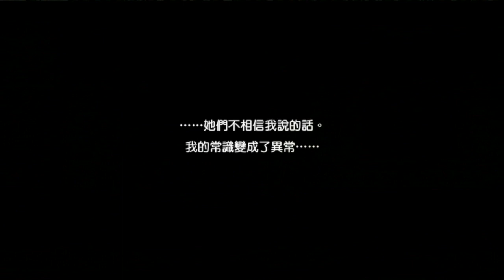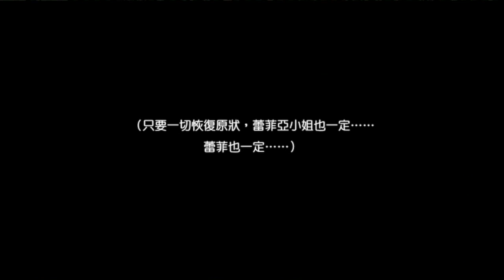地城邂逅 哈利波特篇2 性癖覺醒 學院驚魂夢冒險譚活動 在地下城尋求邂逅是否搞錯了什麼～記憶憧憬～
角色變得太. ＸＤ